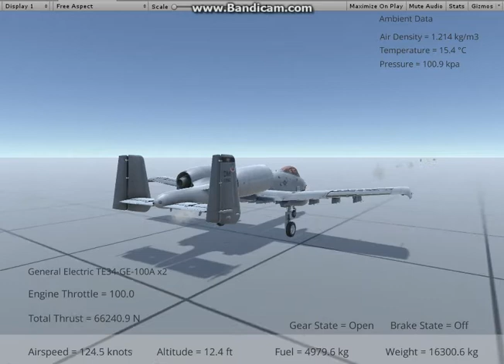Silantro Unity3d Flight Simulator :A-10 Thunderbolt Updated flight System Test